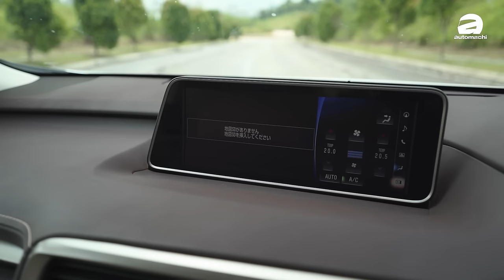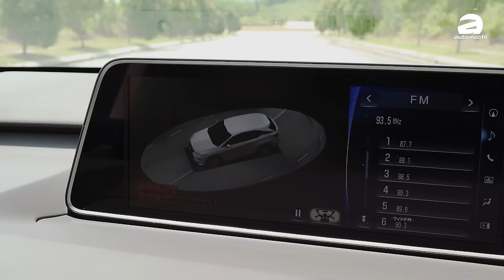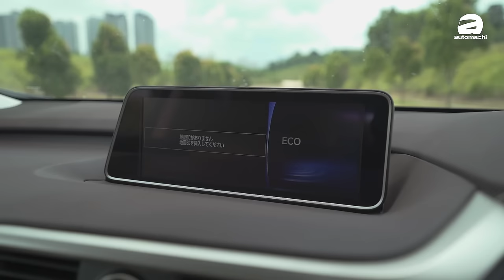Lexus RX300 试驾：20多万可以买到最好的豪华SUV？是什么原因它那么多人买？（新车试驾）｜automachi.com 马来西亚试车频道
Lexus RX300 虽然不是一款新车，但是如果你仔细观察的话应该会发现 Lexus RX300 的能见度其实并不低，首先就是因为 Lexus RX300 的舒适度在同级车款中绝对是顶呱呱的，加上高妥善率所以现在这款车也是二手/复新车市场的香饽饽，那么如果是你的话你会考虑 Lexus RX300 吗？

0:00 Intro
0:13 Beauty Shot
0:31 Exterior
3:58 Interior
6:09 In car
10:58 Ending